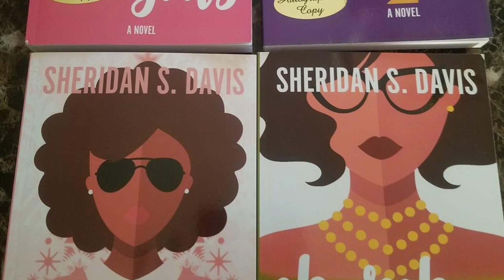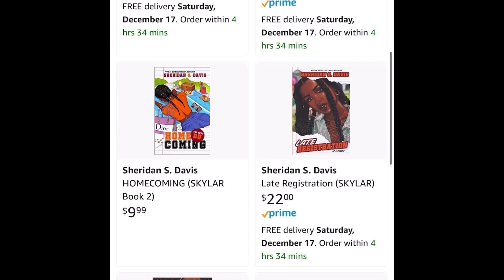AMAZON CHRISTMAS GIFTS FOR LESS THAN $100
Hey, You!
AMAZON STOREFRONT